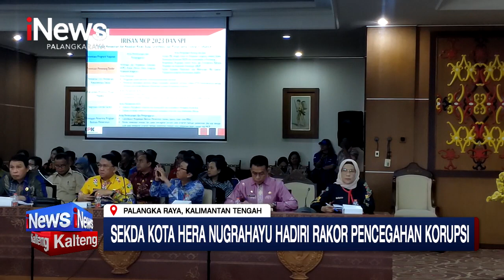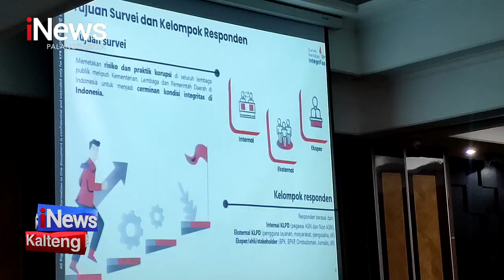PALANGKA RAYA, SEKDA HERA NUGRAHAYU HADIRI RAKOR PENCEGAHAN KORUPSI